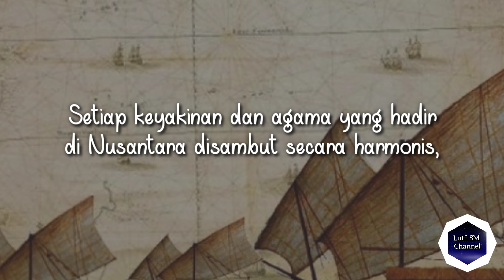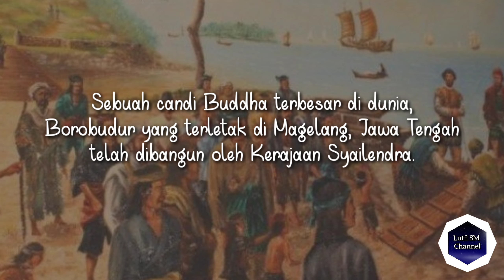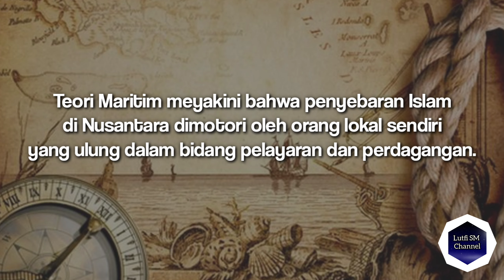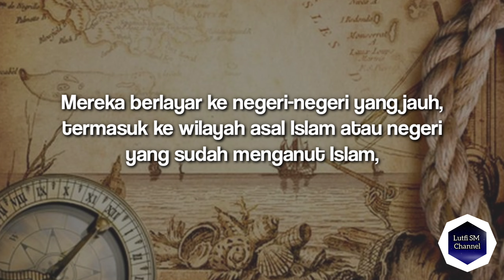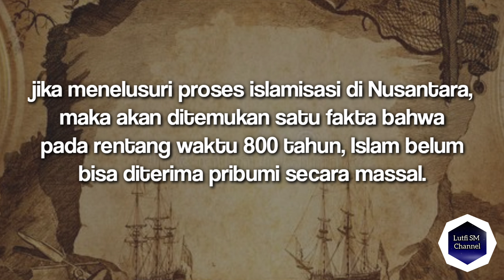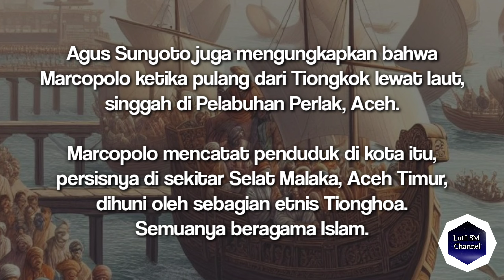Kisah dan Sejarah Jejak Hadirnya Islam Di Nusantara Indonesia